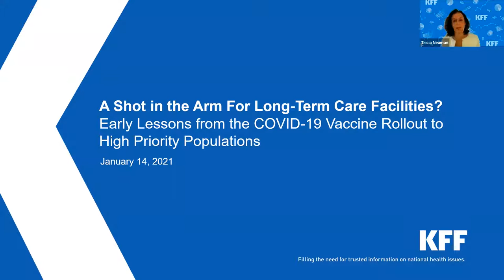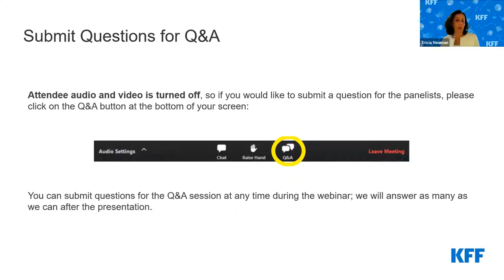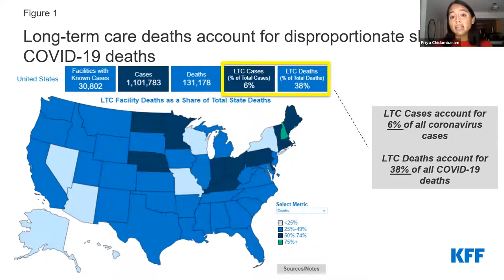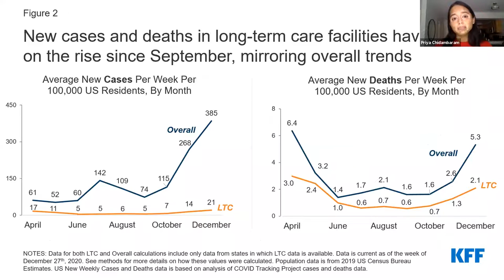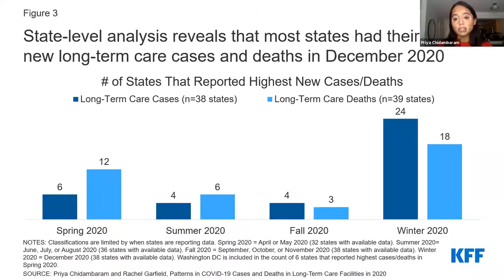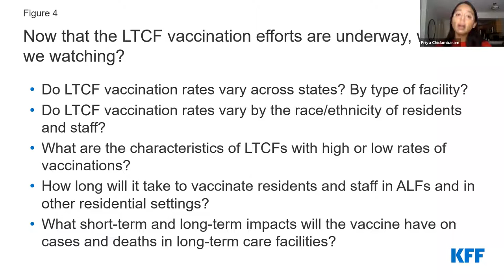Web Briefing: A Shot in the Arm For Long-Term Care Facilities?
With the pandemic taking a heavy toll among older Americans, the Centers for Disease Control and Prevention and most states have placed a high priority on vaccinating residents and staff of long-term care facilities. People in nursing homes and other long-term care settings account for 6 percent of cases but 38 percent of deaths from COVID-19, a share that has remained largely consistent throughout the pandemic, according to KFF’s updated analysis.

KFF held an interactive web event on Thursday, January 14 provided the latest data on COVID-19 cases and deaths in long-term care facilities and examined how the effort to vaccinate residents and staff in long-term care settings is going, challenges experienced so far, and opportunities for improvement.

The event was co-moderated by Tricia Neuman, a Senior Vice President of KFF and Executive Director of the Program on Medicare Policy, and Rachel Garfield, a Vice President at KFF and Co-Director of the Program on Medicaid and the Uninsured. Priya Chidambaram, a Senior Policy Analyst at KFF, provided the latest data on cases and deaths in long-term care facilities. A panel discussion on COVID-19 vaccination efforts followed, featuring a range of perspectives, including those of patients, nursing home officials, and pharmacy providers who are performing the vaccinations.

Panelists included:

Mark Parkinson, President and CEO of the American Health Care Association, which represents over 14,000 skilled nursing facilities and assisted living centers
Nicole Howell, Executive Director for the California-based Ombudsman Services of Contra Costa, Solano and Alameda Counties, which advocates for long-term care residents
Rina Shah, Group Vice President, Pharmacy Operations & Services, Walgreens
Matthew Yarnell, President, SEIU Healthcare Pennsylvania and National Chair of SEIU's Nursing Home Council